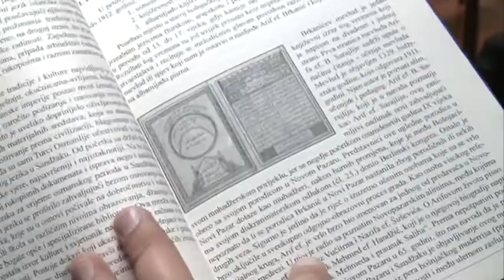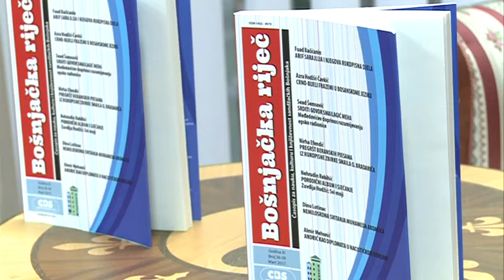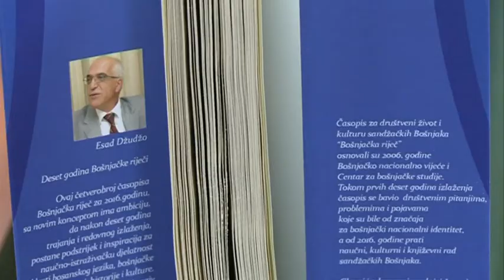Promovisan novi broj časopisa „Bošnjačka riječ“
Novi četvorobroj časopisa za nauku, kulturu i književnost sandžačkih Bošnjaka „Bošnjačka riječ“, promovisan je proteklog vikenda u biblioteci CBS-a u Tutinu. Ovaj broj časopisa za 2016.godinu ima za ambiciju da sa novim konceptom, nakon deset godina redovnog izlaženja postane podstrek i inspiracija za naučno istraživačku djelatnost u oblasti bosanskog jezika, književnosti, historije i kulture.